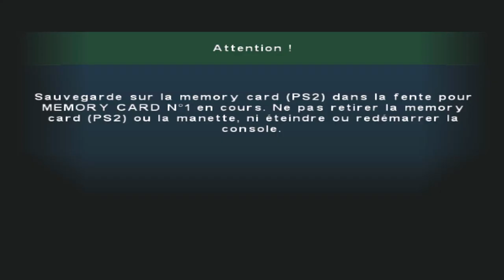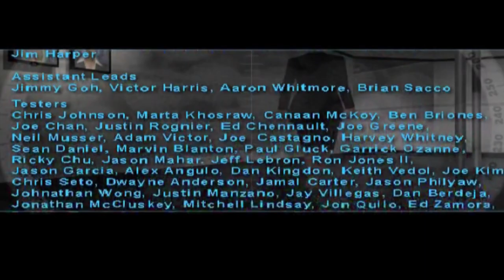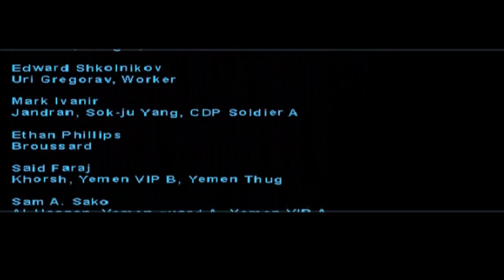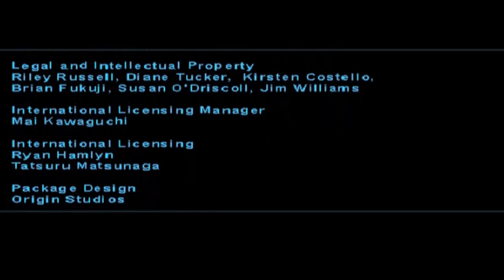MISSION 13 | SYPHON FILTER OMEGA STRAIN - KIEV, UKRAINE BASE TERRORISTE Gameplay Walkthrough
letsplay MISSION 13 | SYPHON FILTER OMEGA STRAIN - KIEV, UKRAINE BASE TERRORISTE TCHETCHENE gameplay walkthrough en francais syphon filter omega strain Gameplay, syphon filter omega strain Walkthrough, syphon filter omega strain Full Game,